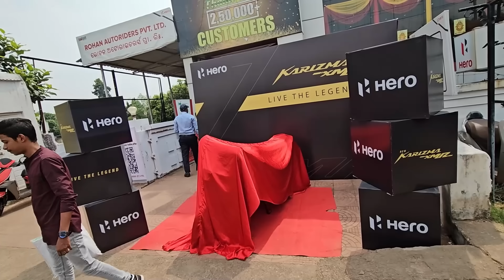Arindam ଭାଇଙ୍କ ସହ RAM ଦେଖିଲୁ 😎 / Odia bhaina vlogs / Odia vlogs / Arindam Ram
Check out Mamaearth's Vitamin C Oil Free Moisturizer